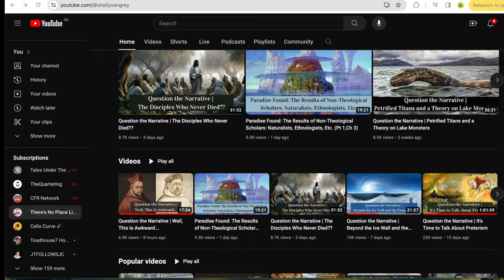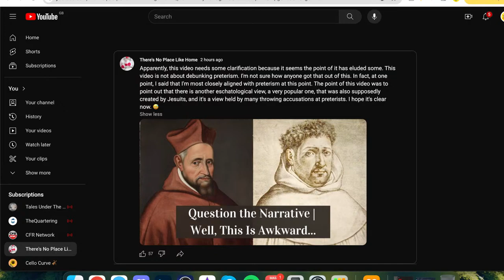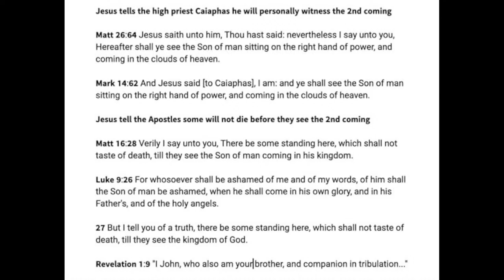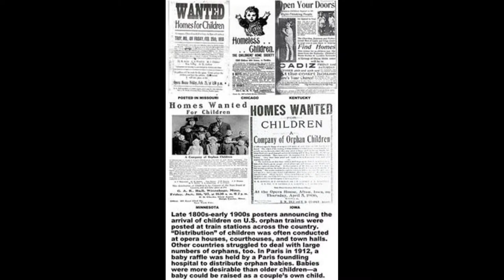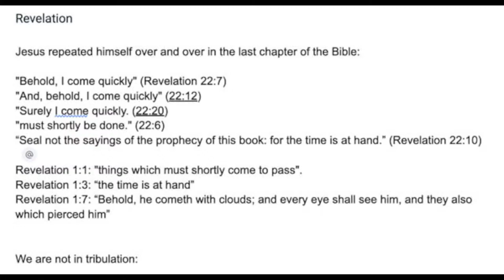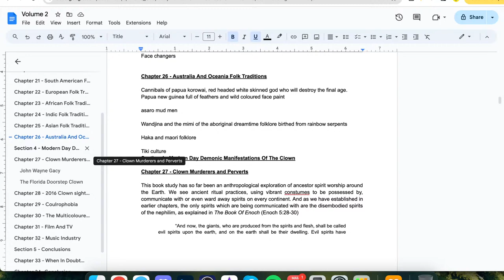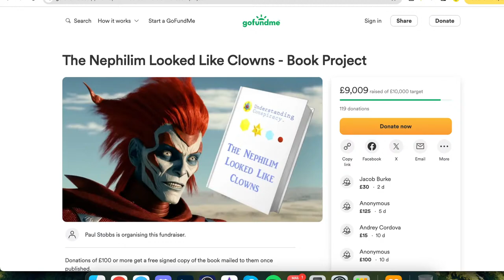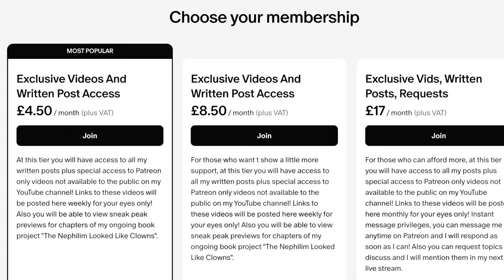Live Q&A - New Podcast, Book update And Random Millennial Reign Rants!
Join me for a Live Q&A where there won't ever be a dull moment! I want to share with you guys my thoughts on the end of the world, share with you me and my wifes latest podcast endeavour and answer your questions where possible! I will also share a quick book update towards the end